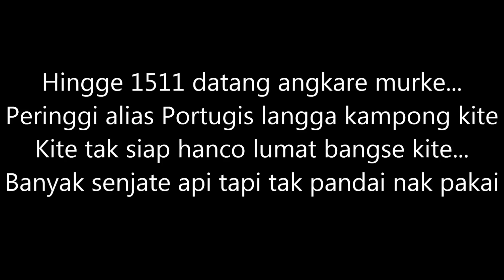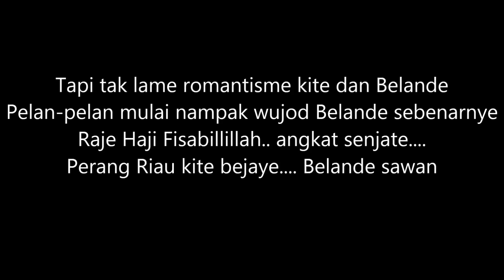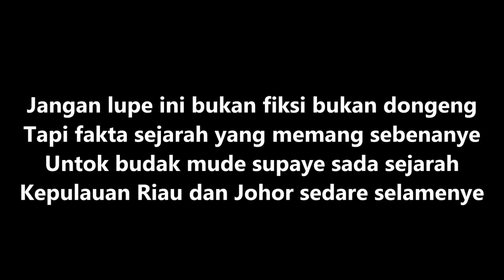Sejarah Johor Riau Rapp Version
Mohon maaf sebelomnye kalau quality record ni kurang memuaskan.. maklom di record di dalam bilek je. tapi mohon difahami maksod pembuatan lagu ni... supaye generasi mude ingat sejarah Johor-Riau.

Salam sayang dari Kepulauan Riau, Indonesia. Takkan Melayu Hilang Di Dunie